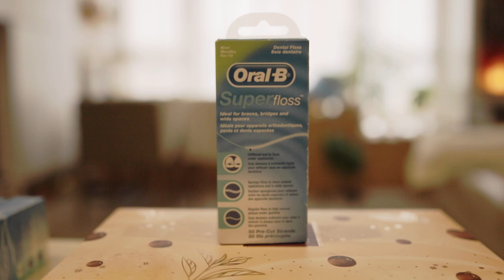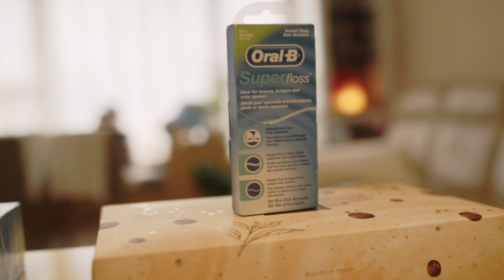Double Camera Test Enhancing Your Video Production